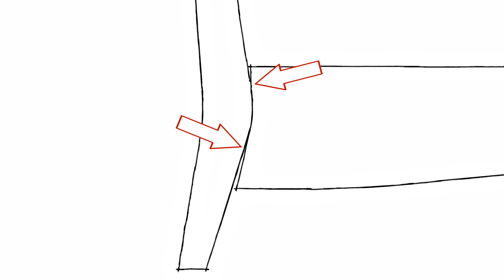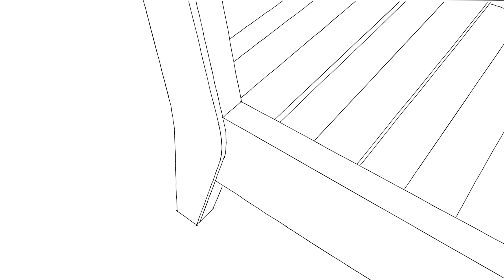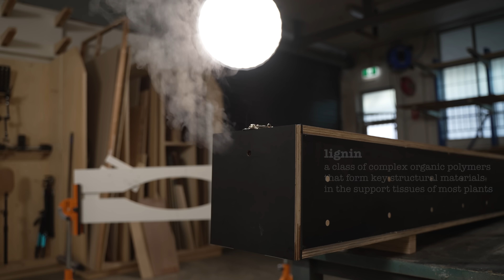Bending Wood into Impossible Shapes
READ BELOW TO FIND OUT MORE ABOUT THIS BED…

This Bed is made from Walnut and is designed to suit a queen sized mattress. The intention behind the headboard design was to create a ‘blank canvas’ where I could add in a unique element that would really set this bed a part from anything else I had seen and the multiple iterations is proof that this headboard was truly a blank canvas for different ideas to occur.
To be honest I think headboard idea no.2 is actually my favourite as it is subdued and probably more appropriate for the bedroom, which is a place to relax but, design number 3, although somewhat intense, does represent a new technique for me, not the steam bending but the method of using multiple strips of wood to create flowing curves. Once again this has been inspired by one of my favourite furniture designers Joseph Walsh.
Now you may think that the thin strips of wood from design no.3 are fragile, but due to the intense curves, this structure is under enough tension and has enough support from its adjacent curve to have more than enough rigidity.
One thing I didn't make clear in this video is that the original client and I had discussed a ball park estimate for the bed before I began designing, now granted my quote came in at the higher end of the estimate, this number still shouldn't have come at a surprise. Also the details to the headboard where added for me, these were not part of the original design for the client.
As always thank you so much for your support here on YouTube. The fact that you even watch my videos means I can continue to make more unique builds and share them with you.

Featured Australian Designer/Maker -

Standard Questions-
- What finish do I use – Fiddes Hardwax Oil Matt (link below)
- What glues do I use – Titebond 3
- What dusk mask do I uses

- Steamer for steam bending
- Arbortech Ball Gouge
- CA Glue with accelerator

- Video Camera
- Photography Camera
- Lighting Amaran 100D
- Lighting Amaran 200D (more powerful)

Designed, built, filmed and edited by Nick Pedulla from Pedulla Studio